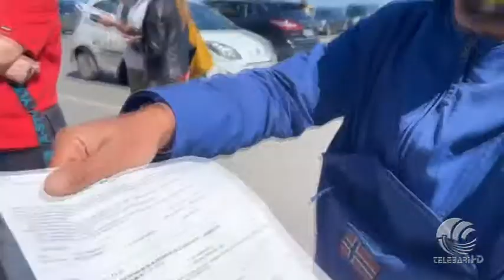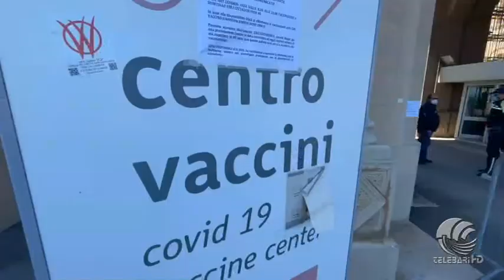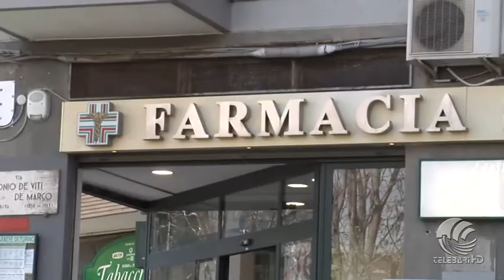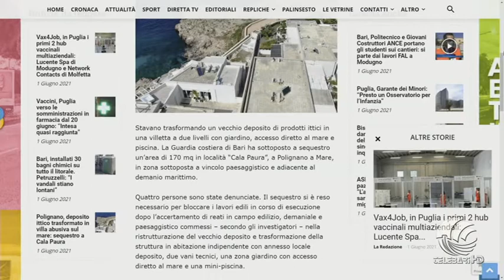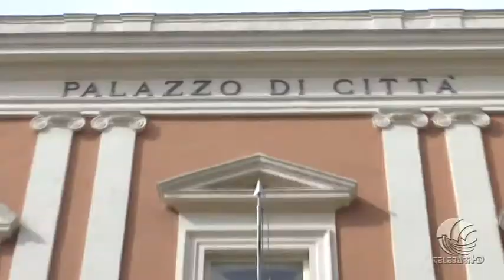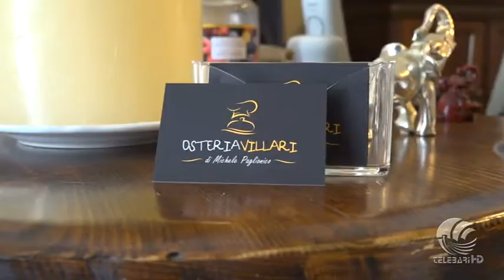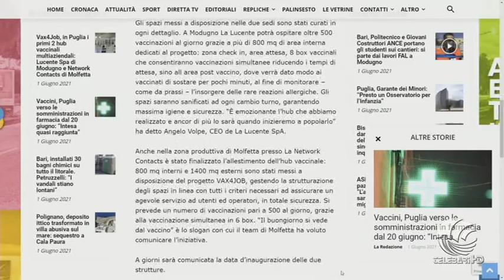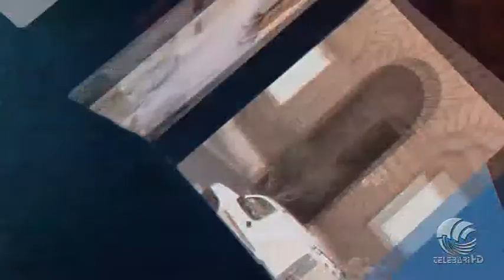TG Telebari sera 01 06 21